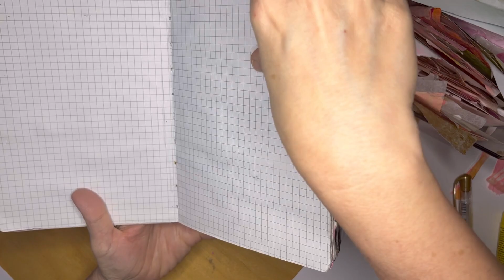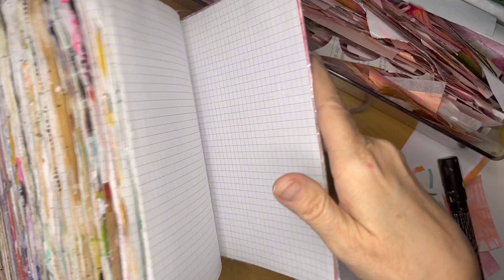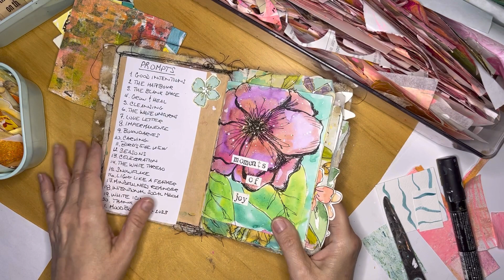Create with me!—10 Arty Questions YouTube Hop!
I’m so pleased to take part in the 10ArtyQuestions YouTube Hop! Join me and 9 other artists as we talk about art while making art. In my video I’m making collage clusters. Grab your scraps and create with me!

Visit other artists in the 10ArtyQuestionsHop!!